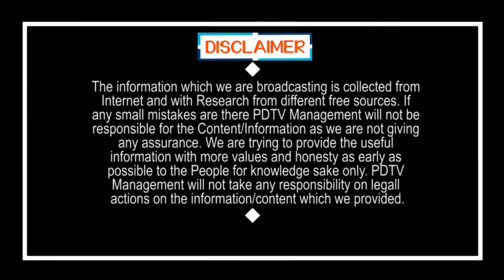Common Man Fire on Chandrababu | జగన్ ప్రభుత్వాన్ని అడ్డుకోవాలని చూస్తే టీడీపీ అడ్రస్ గల్లంతే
జగన్ ప్రభుత్వాన్ని అడ్డుకోవాలని చూస్తే టీడీపీ అడ్రస్ గల్లంతే | Common Man Fire on Chandrababu | PDTV News